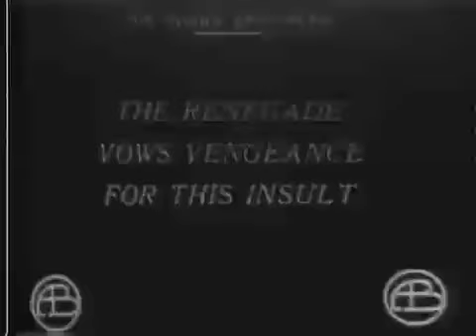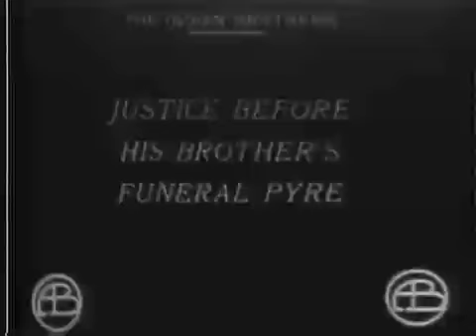INDIAN BROTHERS: 1911 NATIVE AMERICAN SILENT FILM DRAMA WITH FRANK OPPERMAN AND BLANCE SWEET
Well this one really goes back! if I did the math right this film is 113 years old!  What a rare treasure!  A renegade Indian kills a chief who has insulted him. The chief's brother swears vengeance and pursues the renegade, overtaking him just in time to rescue him from another tribe who are angry with him for stealing a horse.  i hope you well enjoy this rare treasure!!!